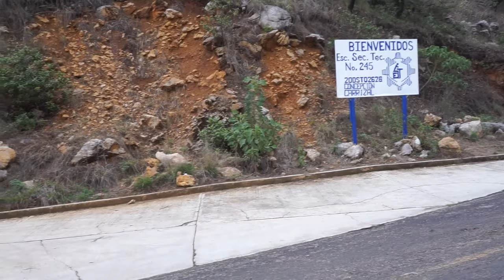Preparativos Boda Sergio y Betzel en Concepcion Carrizal -viernes 09 agosto-